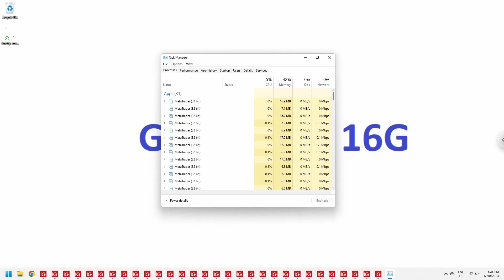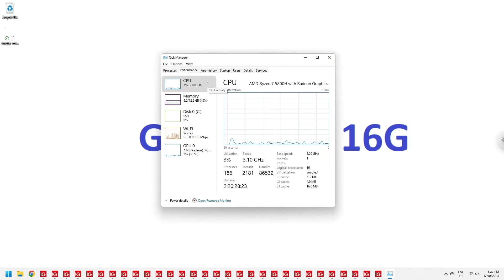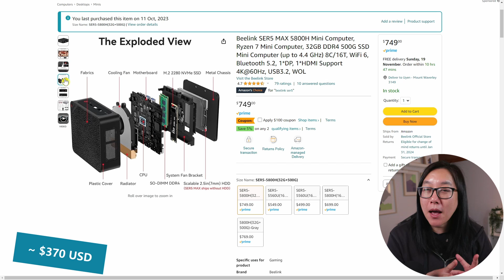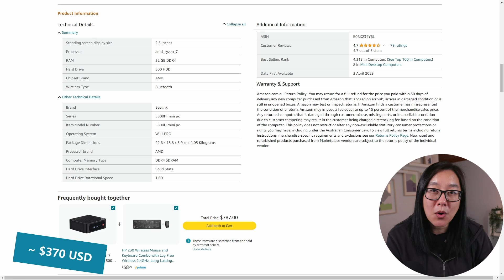Best Budget PC for Forex Robot Traders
I run 30 MT4 / MT5 terminals on this mini PC. It's pretty cool.

ABOUT LISA FOREX
Lisa Forex is a random person on the internet sharing her experiences and journey through the hurdles of Forex Trading.

The purpose of this channel is to share my journey about forex robot trading, and sometimes include product recommendations. I do believe in the products I mention, and have experience with them. I will never promote a product I haven't tried or think you'll benefit from.